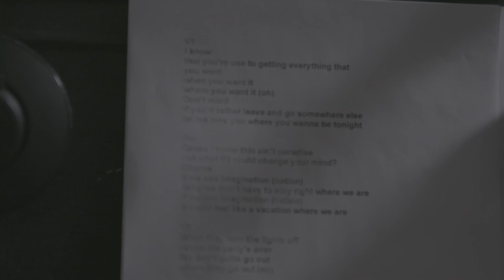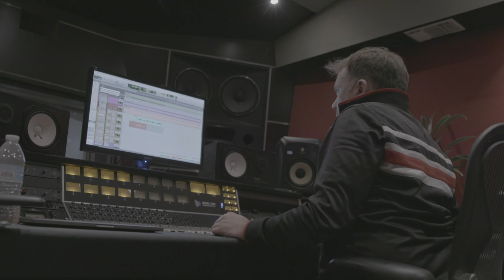The Melisizwe Brothers - Recording In Republic Studios!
Hey everyone NEW Behind The Scenes video follow us as we work with Sean Phelan at Republic Records!
Get EARLY ACCESS to the FULL Behind The Scenes video for our Supporters and Members.
Get exclusive behind the scenes Footage and Pics!
This special Video will be available for  a LIMITED amount of time. Fulltime access to this video - TMB Fan Members LEVEL 2.  (MEMBERS ONLY ACCESS AFTER 4 DAYS)